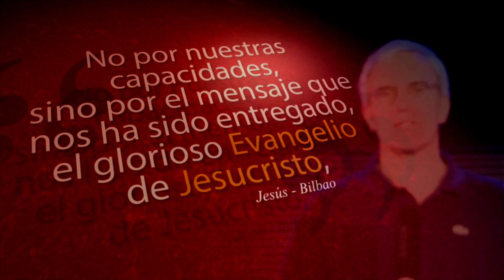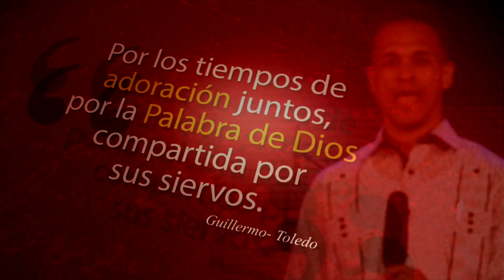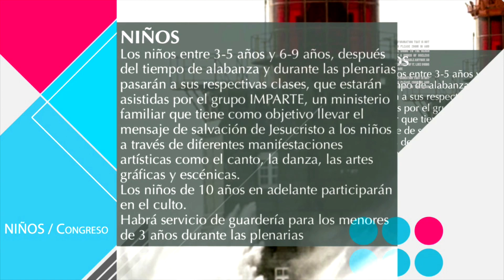Congreso Salem 11-14 octubre 2018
Filipenses 2.15 nos dice que somos luminares en el mundo con la función de resplandecer. No por nuestras capacidades, sino por el mensaje que nos ha sido entregado, el glorioso Evangelio de Jesucristo, que es lo más parecido a un faro en medio de la tempestad: a más oscuridad, más visible es su luz.

Por eso hoy, aunque vivimos tiempos difíciles en los que el cristianismo se ve amenazado por diversos frentes, seguimos
fundamentados sobre la gran esperanza que tenemos en Jesús, y eso es lo más valioso que podemos ofrecer a la sociedad que nos rodea.

Necesitamos afianzar y fortalecer nuestro corazón y nuestra mente con esta idea: No podemos ni queremos escondernos, sino brillar por Cristo en este tiempo. Somos hombres, mujeres, jóvenes, niños, matrimonios, familias que vivimos
EN ESPERANZA CONTRA ESPERANZA,
y ese mensaje debe ser proclamado en este tiempo sin temor y sin ambigüedad. Te invitamos a que te unas a nosotros en el Congreso Nacional Salem, 2018.

Ven y déjate inspirar por los tiempos de adoración juntos, la Palabra de Dios compartida por sus siervos, los talleres y la comunión con nuestros hermanos de diferentes iglesias en España.
No te quedes fuera de esta gran fiesta, únete a nosotros, eres parte de la familia Salem.

Pasemos este tiempo especial juntos, recibiendo ánimo y fortaleza para seguir brillando por Jesús en este tiempo apasionante que nos ha tocado vivir.